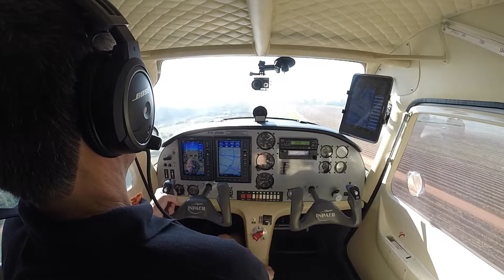Aproximação e pouso no Aeroporto Municipal de Leme (SDLL)